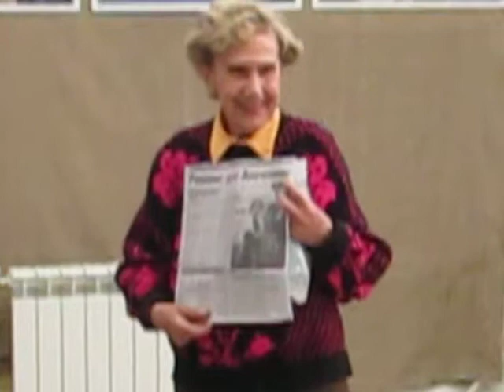Дети войны, узники концлагеря Ламсдорф, в Польше 1941-45 г.г.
Дети войны, узники концлагеря Ламсдорф, в Польше 1941-45 г.г. Воспоминание. Музей Диарама 2016 г. Встреча с учащимися школ и посетителями музея.